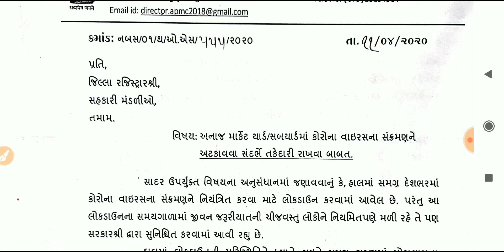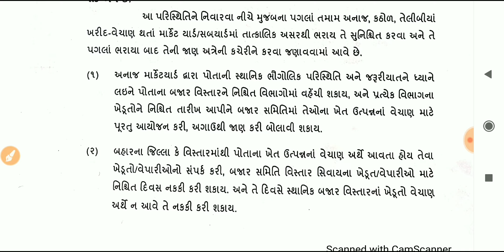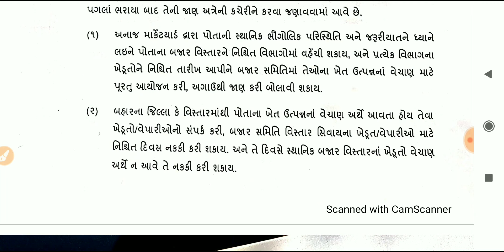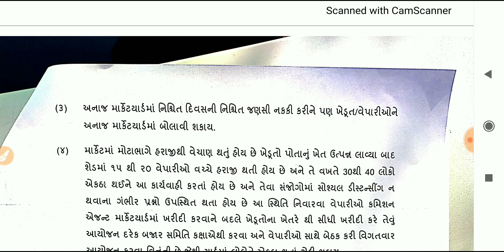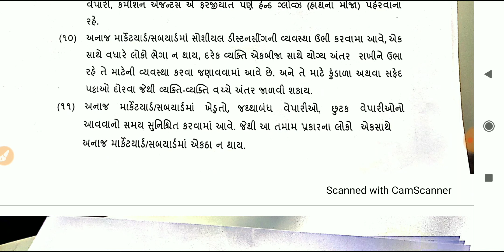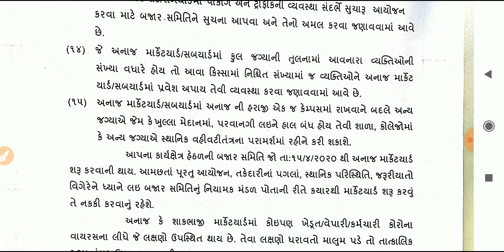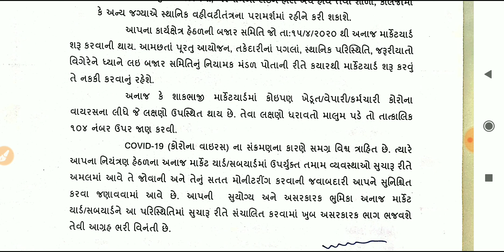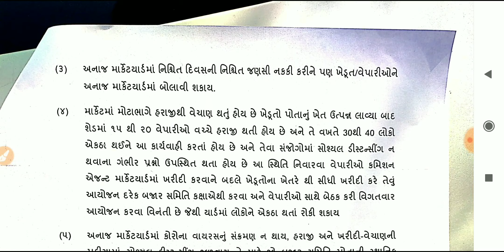ખાસ જાણી લો : માર્કેટ યાર્ડ ખૂલશે || કઈ તારીખે ખૂલશે || આ નિયમો મુજબ થશે ખરીદ - વેચાણ પ્રક્રિયા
✔️ચણા અને રાયડાના ટેકાના ભાવ જાણવા તેમજ ઓનલાઈન રજિસ્ટ્રેશનની પ્રક્રિયા જાણવા નીચેની લિંક ઓપન કરી વિડીયો જુઓ⤵️⤵️⤵️⤵️⤵️⤵️

✔️13 એપ્રિલ સરકારના ખાસ નિર્ણયો | સ્કૂલ ફી બાબતે | રવિ પાક ખરીદી | ધો 10/12 પેપર | કોલેજ યુનિવર્સિટી⤵️⤵️⤵️